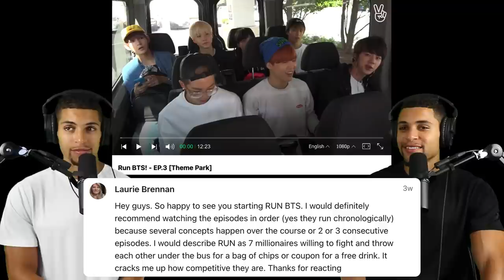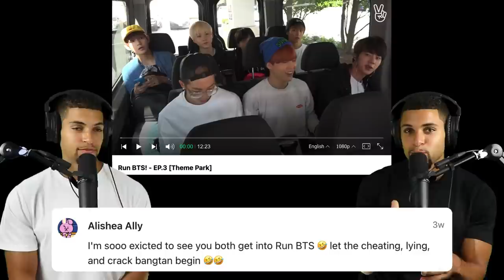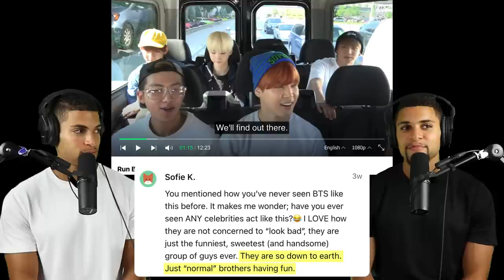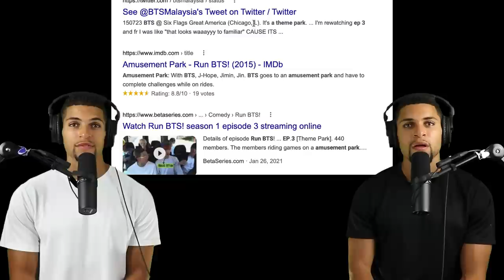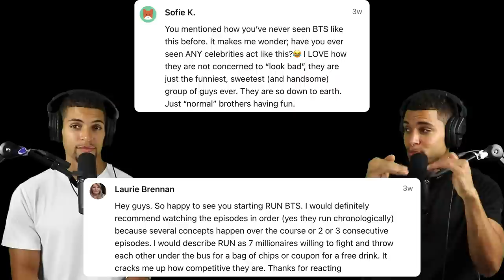Run BTS! Ep. 3 | “Theme Park” Reaction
ARMY, it's RUN BTS Tuesday! Today we share our second ever reaction to RUN BTS! This episode brought back some motion-sickness-PTSD for us.

We’ll be releasing one reaction to RUN BTS here on YouTube each week!